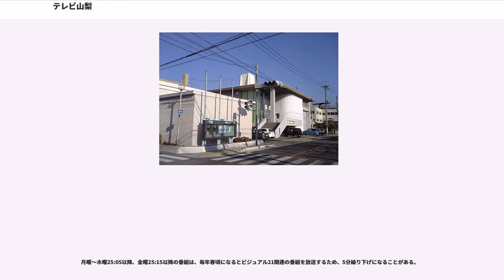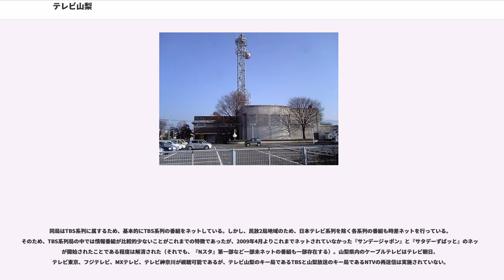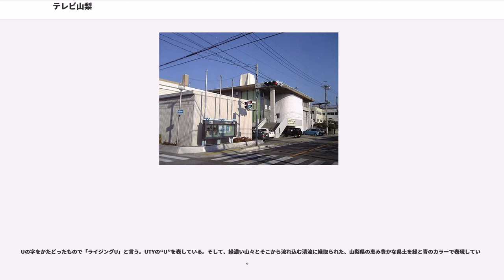テレビ山梨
関東・甲信越地方のテレビ局

株式会社テレビ山梨（テレビやまなし、"Television Yamanashi Co., Ltd."）は、山梨県を放送対象地域とし、テレビジョン放送事業を行っている特定地上基幹放送事業者である。
略称はUTY（UHF Television Yamanashi）。

コールサインはJOGI-DTV（甲府 27ch）。TBS（JNN）系列のテレビ局であるが、山梨県内に系列局がないフジテレビ・テレビ朝日・テレビ東京系列の番組も一部放送している（これは、同じ山梨県内の放送局であり、日本テレビ系列に属する山梨放送と同様）。ゴールデン・プライム枠のネット受けは、TBS（JNN）の番組が占めている。また、番組表サービス「Gガイド」の配信も行っている。

金丸信の長男康信が代表取締役社長を務めていた。主要株主は富士急行、山梨トヨタ自動車、金丸康信、朝日新聞社、読売新聞社などである。また金丸康信はエフエム富士の取締役も務めているため、UTYとの繋がりは特に強い。

1985年から、北京放送日本語部アナウンサーの研修受け入れを行っていて共同で番組制作や中国への取材も積極的である。

JNNは特定の新聞色を出さないとしながらも、結成後に開局した新規加盟局には本来、地元新聞社の出資が必要とされていた。このため開局準備段階では山梨県内唯一の県紙である山梨日日新聞社（山日）も株主に名を連ねていた。

しかし、山日は山梨放送と報道局を一体化するなど事実上直営下に置いているという事情から、マスメディア集中排除原則の解釈もあり、かつ第2県紙の『山梨時事新聞』も、当社開局の直前の1969年（昭和44年）に2月21日に富士急行から買収する形で山日に合同されてしまっていた事情も加わったため、見返りとして山日保有のUTY株を富士急行に譲渡する形で資本関係を解消することになった。

どうしてもやむを得ない場合にはTBSに出資した経験のある朝日、読売、毎日といった全国紙か、最悪TBS自体が出資ないしは経営に関与する形でJNN加盟に漕ぎ着けた例があるものの、系列に県紙がない状況でJNNへの加盟が認められたのは金丸信や筆頭株主の富士急行、更には同社創業家出身の自民党衆議院議員堀内一雄（元自民党総務会長堀内光雄の実父）らの政治的影響も大きかった。このため、UTYはTBSから辰繁存を常勤取締役として受け入れると共に（後に専務取締役を経てFM富士初代社長）、1973年（昭和48年）、日刊『山梨新報』を創刊し系列新聞を保有する。暫くして全国紙への折込形式で配布される週刊誌に移行するが、これによってJNN加盟の条件である地元新聞社の支援が、名目上ながらも実現した。

企業・団体の名称、個人の肩書は当時のもの。出典：

筆頭株主は富士急行。かつては富士急グループ各社で分割所有していた。

UTYでは主にフジテレビ、テレビ朝日、テレビ東京の番組を深夜や平日の夕方、土日の昼間に放送している。

これらのほとんどの番組は、ほとんどの世帯が加入しているケーブルテレビであれば在京キー局の放送で同時視聴が可能であるため、事実上の再放送のような状態となる。（地方のローカル番組を除く）

月曜〜木曜25:05以降、金曜25:15以降の番組は、毎年春頃になるとビジュアル21関連の番組を放送するため、5分繰り下げになることがある。

▲印は、スペシャルウィーク（視聴率調査週間）などに集中放送された/される番組（いずれもYBSでは放送されていないため）。

☆印は、番組自体は継続中。また、▲印はスペシャルウィーク（視聴率調査週間）などに集中放送された/される番組（いずれもYBSでは放送されていないため）。

ほか

ほか

ほか

ほか

同局はTBS系列に属するため、基本的にTBS系列の番組をネットしている。しかし、民放2局地域のため、日本テレビ系列を除く各系列の番組も時差ネットを行っている。そのため、TBS系列局の中では情報番組が比較的少ないことがこれまでの特徴であったが、2009年4月よりこれまでネットされていなかった『サンデージャポン』と『サタデーずばッと』のネットが開始されたことである程度は解消された（それでも、『Nスタ』第一部など一部未ネットの番組も一部存在する）。山梨県内のケーブルテレビはテレビ朝日、テレビ東京、フジテレビ、MXテレビ、テレビ神奈川が視聴可能であるが、テレ...